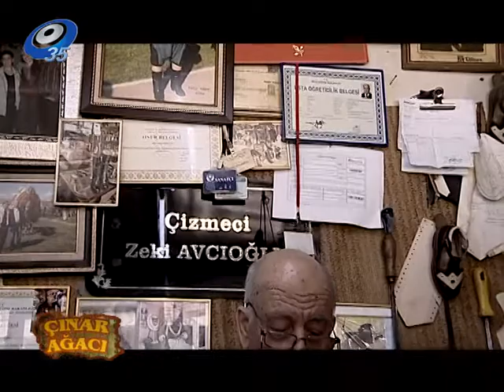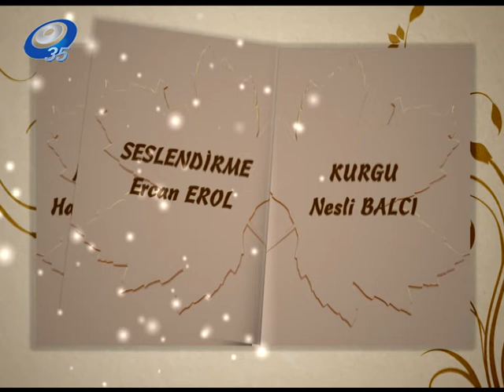KÖRÜKLÜ SÖKE ÇİZMESİ